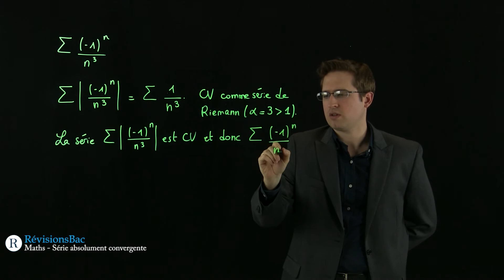[RévisionsBac.com] - Séries convergentes : absolue convergence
Vidéos de mathématiques pour élèves entrant en classe préparatoire (MPSI, PCSI, ECS, ECE).